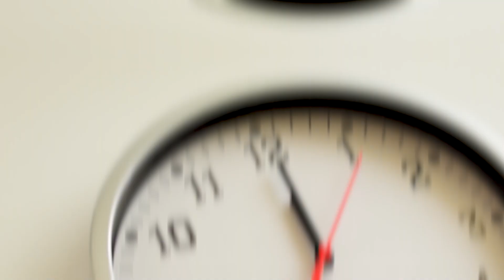What is the Number ONE Secret to Buying a Home? If you have been waiting to buy, watch this video!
Celeste Zarling
Century 21 Northwest